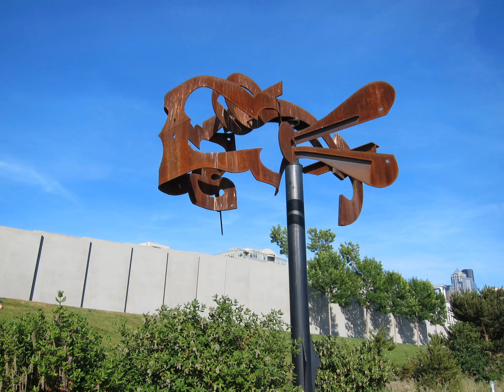OLYMPIC SCULPTURE PARK, SEATTLE 2015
The photos were taken at Olympic Sculpture Park, Seattle and is facing Elliot Bay in June 2015.  Hope you enjoy the pictures.